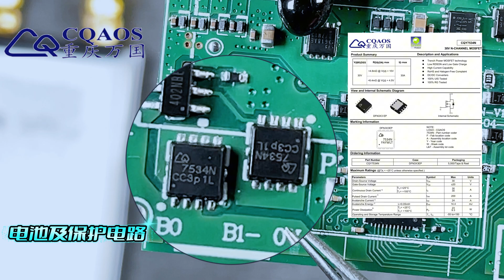酷态科55W自带线充电宝拆解：3C认证不是摆设！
最近大面积召回充电宝的事件，一时间让“安全”成了全民关注的焦点。很多朋友这才意识到，充电宝可不是简单的“一个电池+三个口”，而是高电压+大电流+复杂协议识别+热量控制的一整个电源系统。
咱们这个拆解视频以这个酷态科55W自带线为范本，给大家普及一下一个充电宝电路最起码的基础安全配置把！